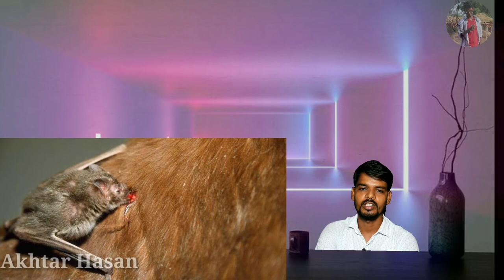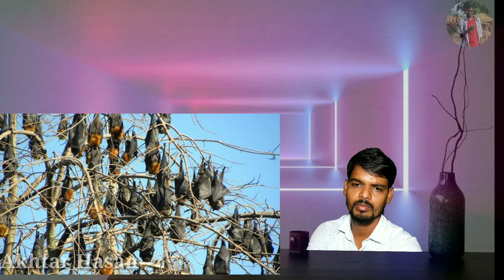Fact About Bat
in this video we explained About real fact About bat .